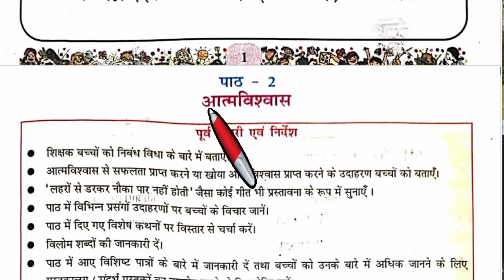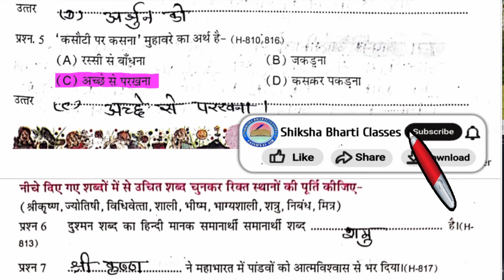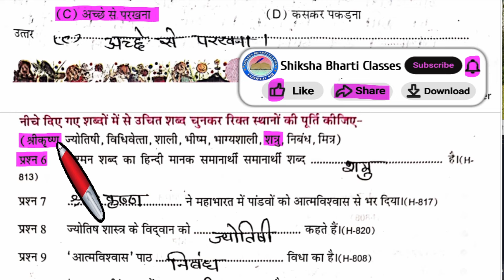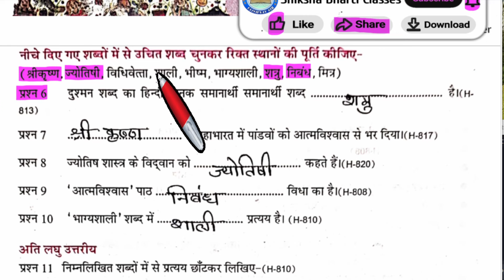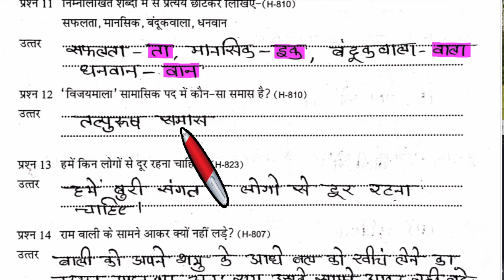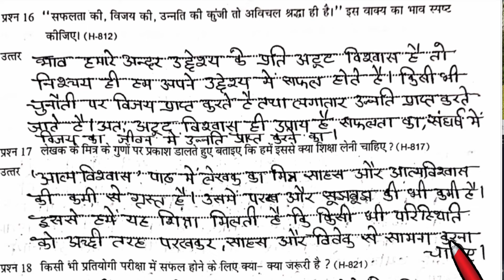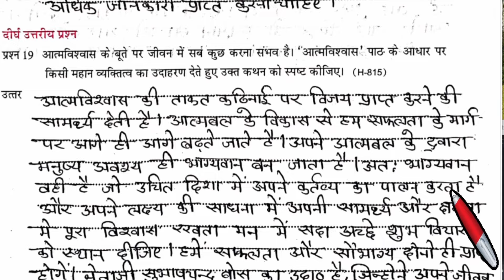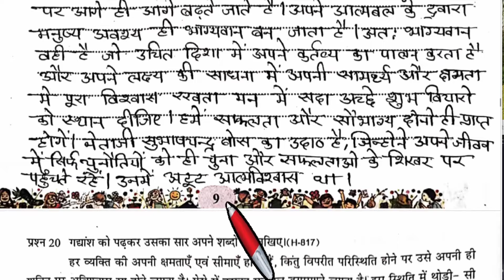एटग्रेड अभ्यास पुस्तिका कक्षा 8 भाषा भारती पाठ 2 | Atgrade Abhyas Pustika Kaksha 8 Hindi path 2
इस वीडियो में हम ऐटग्रेड अभ्यास पुस्तिका वर्ष 2023-24 कक्षा 8 भाषा भारती हिन्दी पाठ 2 आत्मविशवास के उत्तर देखेंगे |

कक्षा 8 भाषा भारती पाठ 6 एटग्रेड अभ्यास पुस्तिका

कक्षा 8 भाषा भारती पाठ 2 एटग्रेड अभ्यास पुस्तिका
Atgrade Abhyas Pustika Kaksha 8 Hindi Path 2
कक्षा 8 हिंदी पाठ 2 एटग्रेड अभ्यास पुस्तिका
एटग्रेड अभ्यास पुस्तिका कक्षा 8 हिंदी पाठ 2
atgrade bhasha bharti kaksha 8 path 2
bhasha bharti kaksha 8 path 2 atgrade
at grade abhyas pustika class 8 hindi chepter 2
at grade class 8 hindi chepter 2
एटग्रेड कक्षा 8 भाषा भारती पाठ 2
एटग्रेड भाषा भारती पाठ 2 कक्षा 8
एटग्रेड कक्षा 8 हिंदी पाठ 2
at great bhasha bharati kaksha 8 path 2